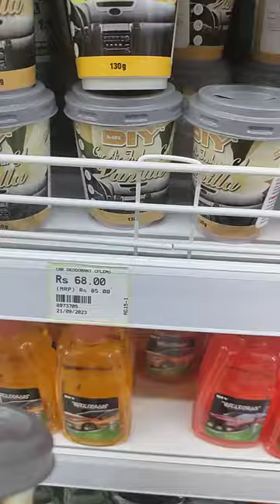Car accessories at low cost price at Mr DIY store Car Cleaning items